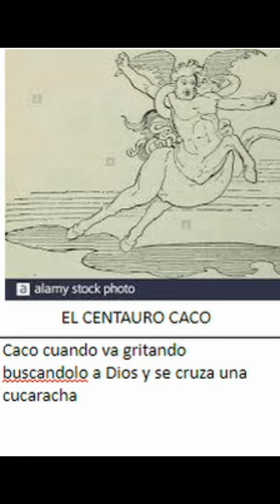Memes Divina Comedia 4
Los memes de la Divina Comedia